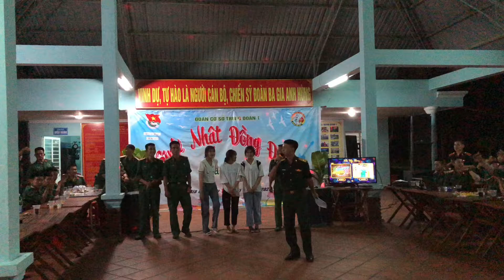Trong Quân đội không có việc gì mà không làm được cả